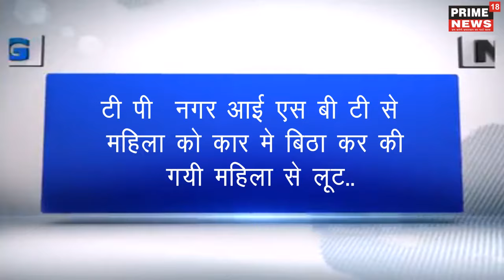breaking-टी पी नगर आई एस बी टी से महिला से लूट-prime18news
टी पी  नगर आई एस बी टी से महिला को कार मे बिठा कर की गयी महिला से लूट... महिला को हाइवे पर फेक भागे बदमाश ..त्यौहार पर भी बदमाश दे रहे लूट की बारदात को अंजाम
महिला मुरैना से जा रही थी फिरोजाबाद महिला को गाड़ी मे बिठा कर लिफाफे मे रखवाई गयी नगदी व आभूसन एक चेन चार अंगूठी और कंगन ले गए बदमाश महिला को एत्मादपुर छलेसर चौकी पुलिस लेकर आयी टी पी नगर चौकी यही से प्राइवेट कार मे बिठाया और हाइवे पर कार मे की लूट आखिर बदमासो के हौसले है बुलंद खुले मे घूम रहे है लुटेरे.. पुलिस का नही है कोई खौफ.
[8/12, 4:46 PM] नीरज Rawat P18 सदर तहसील: महिला मुरैना से जा रही थी फिरोजाबाद महिला को गाड़ी मे बिठा कर लिफाफे मे रखवाई गयी नगदी व आभूसन एक चेन चार अंगूठी और कंगन ले गए बदमास महिला को एत्मादपुर छलेसर चौकी पुलिस लेकर आयी t.p. नगर चौकी यही से प्राइवेट कार मे बिठाया और हाइवे पर कार मे की लूट आखिर बदमासो ke हौसले है बुलंद खुले मे घूम रहे है लुटेरे.. पुलिस का नही है कोई खौफ. महिला रछा बंधन पर जा रही थी घर